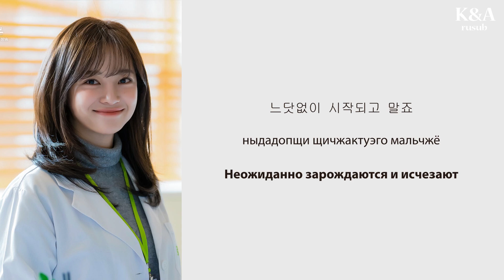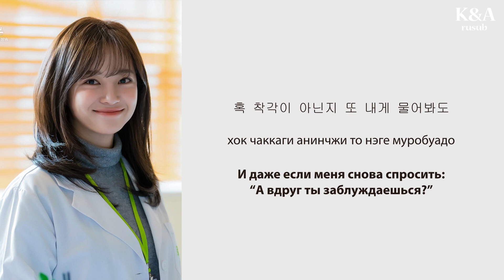MOVNING - Sun Shower (OST Деловое предложение) (перевод на русский/кириллизация/текст)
Перевод популярного оста из дорамы "Деловое предложение".

Пойте полюбившиеся песни вместе с айдолами! Благодарим Вас за просмотры! Впереди Вас ждут только самые лучшие переводы любимых песен.
Над переводами работали: Kris, kSyukSyu, miralex, odriew, Rina_dngl, XmonochromeX